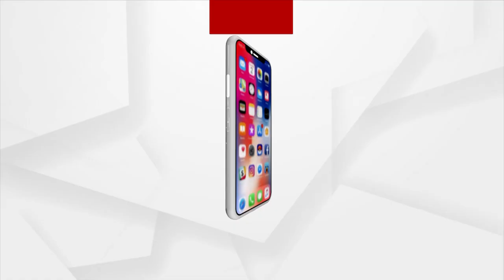A Bengali Couple's West Bengal To Puri Cycle Expedition